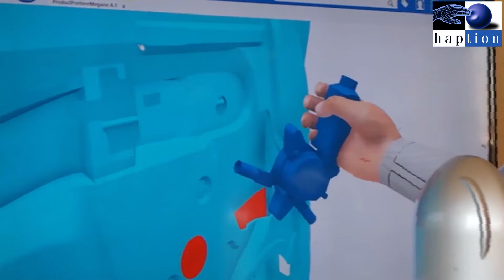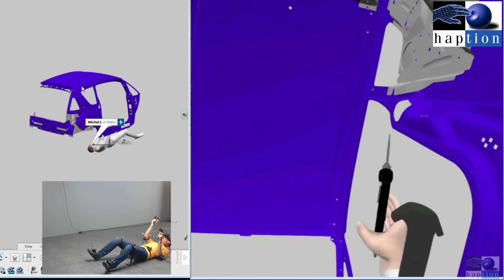IV6 - Haption simulation in 3D Experience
Force feedback simulation with Virtuose in 3D Experience